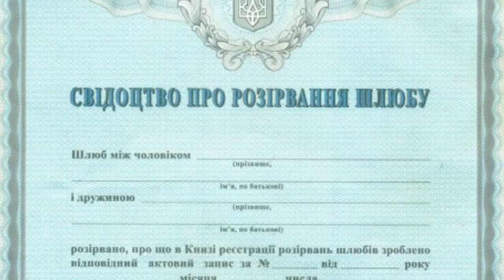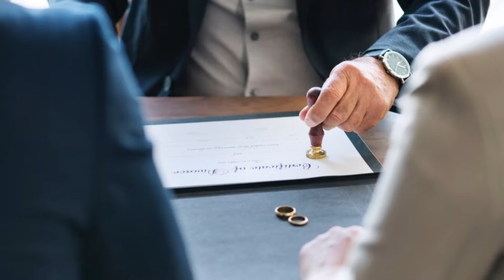Навігатор права: Розірвання шлюбу